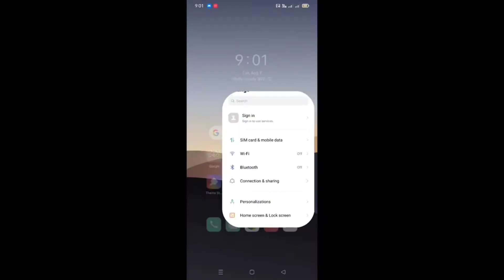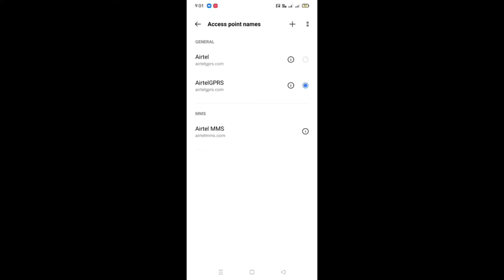Free Fire Download Failed Retry Problem Slove | Free Fire Not Opening Today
Queries Solved :-
1) how to solve free fire starting problem
2) how to solve free fire loading problem
3) how to fix free fire loading problem
4) free fire is not open
5) free fire open problem solve
6) how to fix free fire starting problem
7) how to fix starting problem in free fire
8) how to fix loading problem in free fire
9) how to solve loading problem in free fire
10) free fire is not open after update
11) free fire starting problem
12) free fire loading problem
13) free fire starting problem solve
14) free fire loading problem solve
15) free fire me loading problem solve kaise kare
16) free fire max not open
17) free fire not opening
18) free fire max not opening today
19) Download failed retry problem in free fire